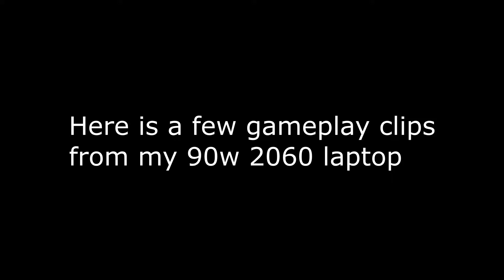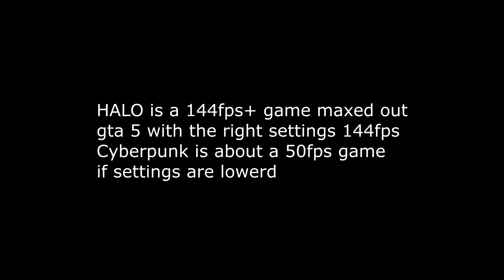RTX 2060 90w I7 Laptop test in 4 games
i7 10750h
rtx 2060 90w
17.3 inch acer predator helios 300